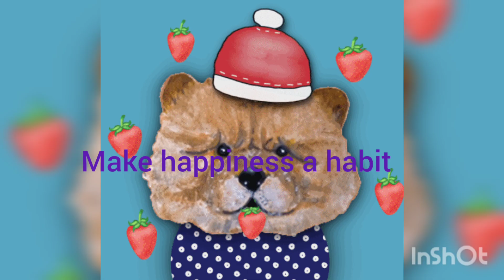Cute dog short cartoon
Happy with dog family, thank you for viewing !!